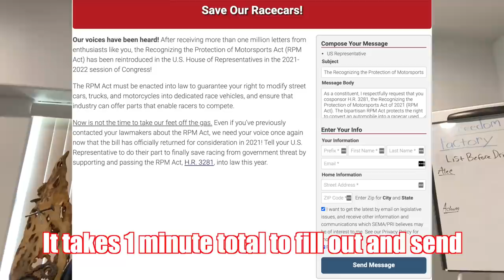EPA vs. Motorsports - RPM Act, What You Need To Know, How You Can Help